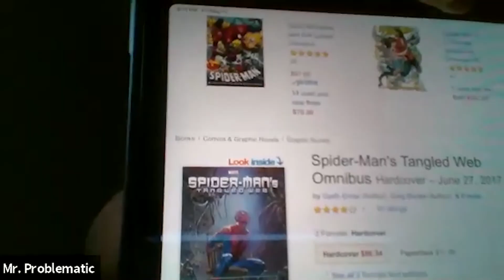EGO PODCAST EP. 31: How to Build a Universe feat. Jason Torres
This episode of EGO we talk with our guest Jason Torres. Hear our thoughts as we discuss how to build a cinematic universe. What did marvel and dc do wrong and what went right?